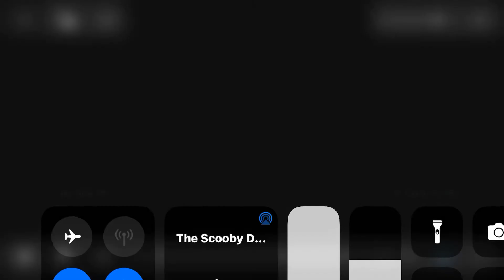The Scooby doo show intro Russian intro first dub